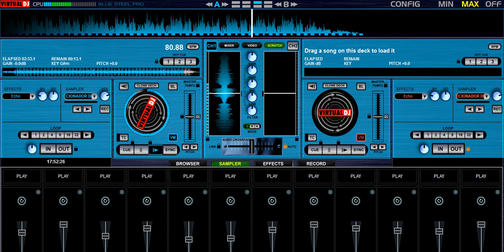MELO DE GAROTA DE PROGRAMA